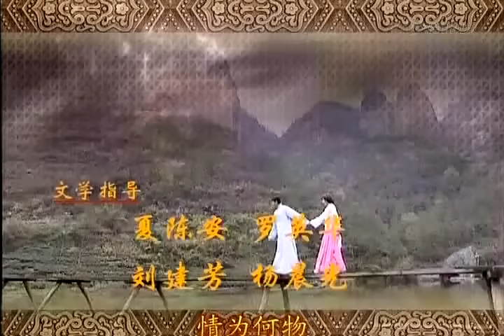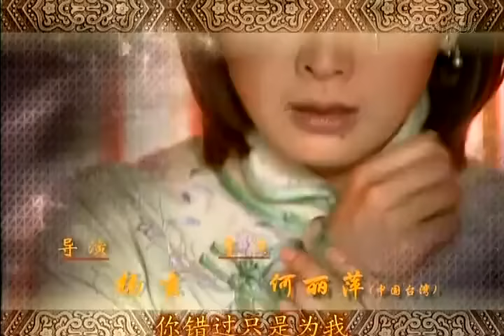【民國情感大劇】金粉世家 第19集：女佣人換子引發兩個家族的爱恨纠葛，劉愷威出生低微却逆袭成豪门少爷（主演：劉愷威，杜淳，馬雅舒）